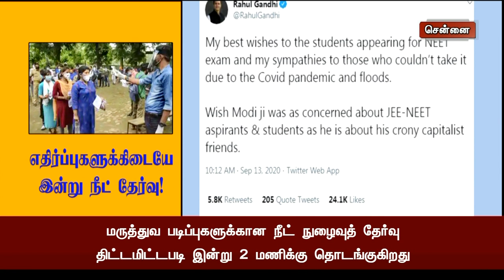எதிர்ப்புகளுக்கிடையே இன்று நீட் தேர்வு தொடங்குகிறது